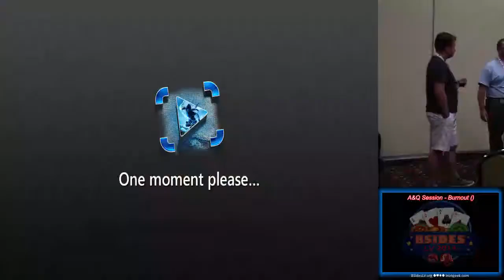A&Q Session Burnout